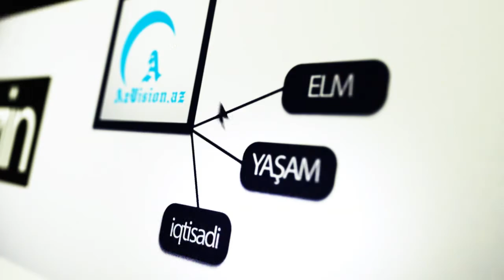TRAMP “GREEN CARD”I LƏĞV EDİR